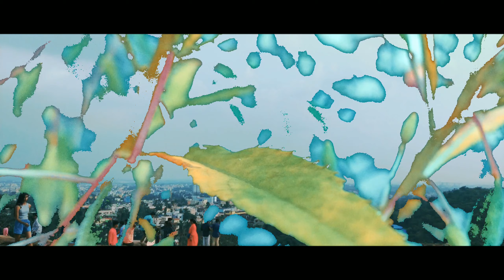TOWARDS BEAUTY - Cinematic Travel Video / Mobile Filmmaking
I hope you enjoy this travel video.